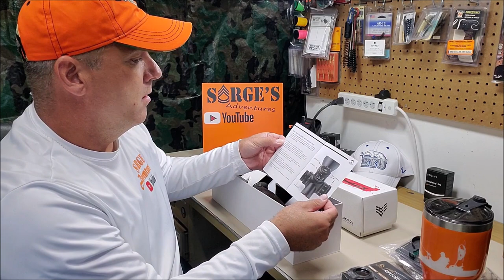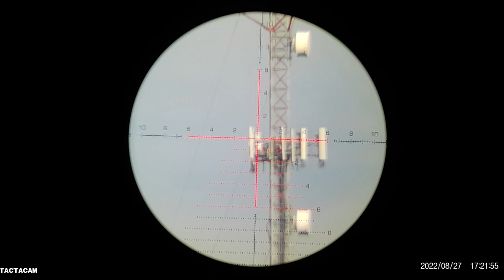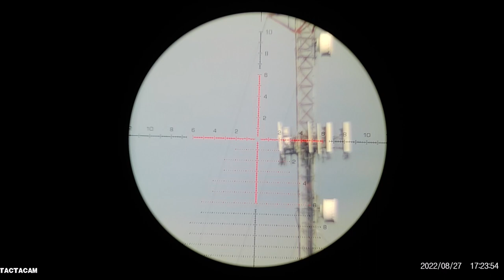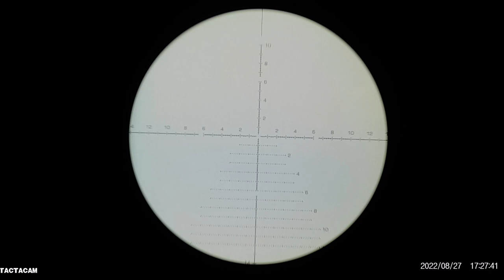Arken Optics EP5 5-25x56 vs. Swampfox Tactical Optics Warhawk 5-25x56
👉  unboxing and and first look at the Arken Optics EP-5 5-25x56 and Swampfox Tactical Optics Warhawk 5-25x56 First Focal Plane precision shooting scopes.

🔥Odelfi StripLamp Pro, Revolutionary headlamp-
Use "SARGES10" at checkout to save 10%

🔥 Guardian Angel Devices- Orders using the following link assist the Channel

Gear Used 👍:
Ecofishingshop.com - your one stop shop for anything Kayak and SUP related.
(Store Front in Camdenton, MO)

2020 Hobie Outback
Lowrance Elite Ti2 7 inch
2021 Old Town Sportsman 106 PDL
Garmin Echomap 73SV
Tightlines UV Lures (Missouri Based Co.)
Fish & More LLC; Crappie lures (Missouri based Co.)
Lee Reloading Press
Sierra Bullets (Missouri based Co.)
Starline Brass (Missouri based Co.)
GoPro Hero4 Session and GoPro7 Silver
Tactacam 5.0 and Fish i cameras
Odelfi StripLamp Pro headlamps

✔ Post Credit Music-      YouTube Free Music